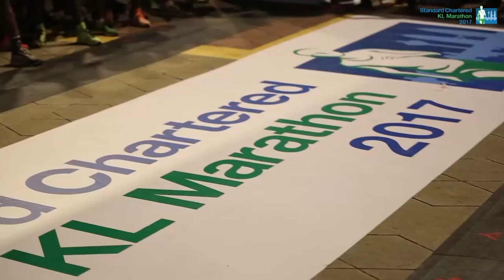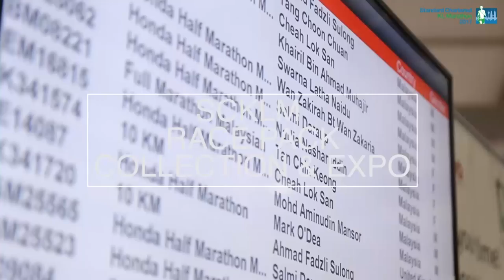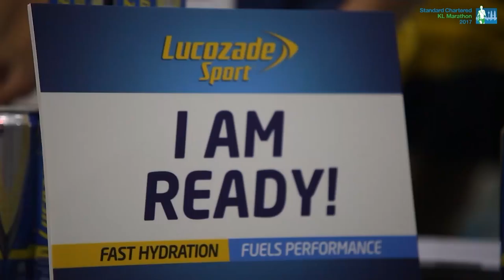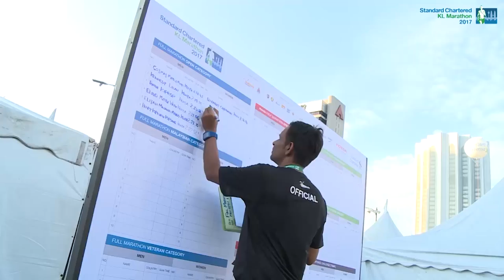Standard Chartered KL Marathon 2017 | Highlights | Astro SuperSport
Highlights from the 2017 Standard Chartered KL Marathon.